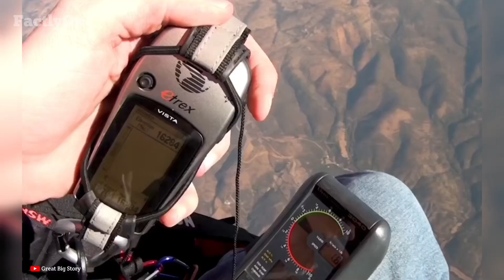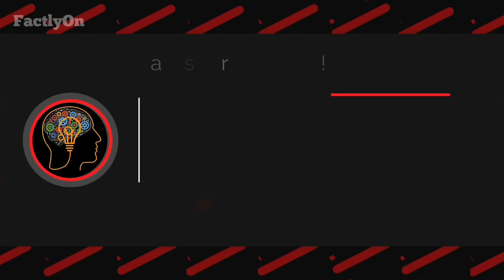This Man Fly With 1000 Balloons | FactlyOn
Ever wondered if someone could fly with 1000 balloons? Watch this video to find out and be amazed by what happened next!

Your Queries -
this man fly with 1000 balloons
balloons
flying with balloons
fly with helium balloons
helium balloons
brazilian priest 1000 balloons
how many balloons to lift
giant balloons
big balloon
fly
balloon